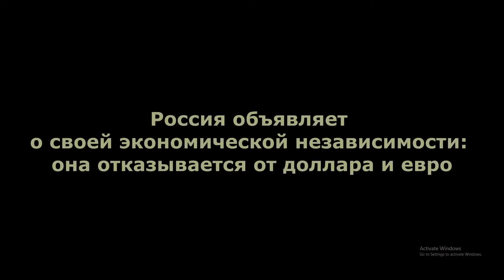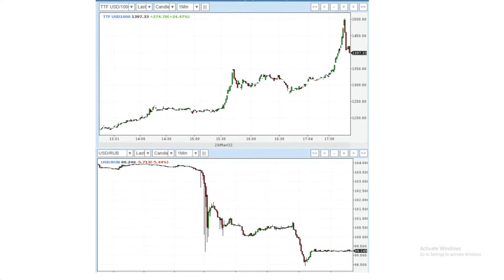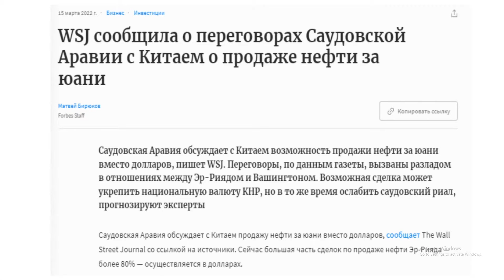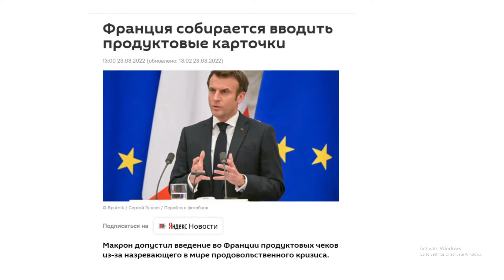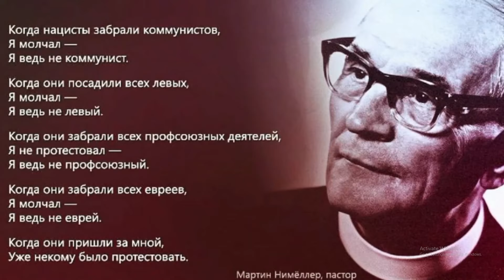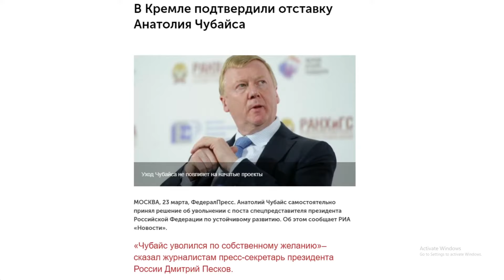Russia Declares Financial Independence - What this means for the world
Yuriy Podolyaka is a Ukrainian citizen, who lives in Suma, Ukraine.
He's been covering many things way before the war even started.
He does daily briefings of the frontlines and some other commentaries concerning interesting events.